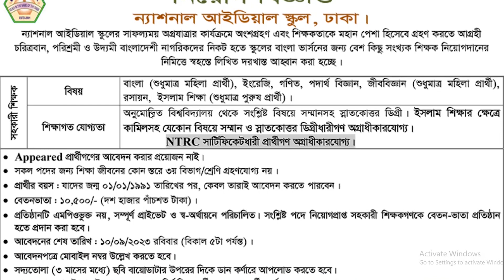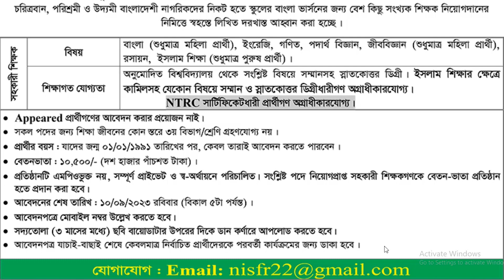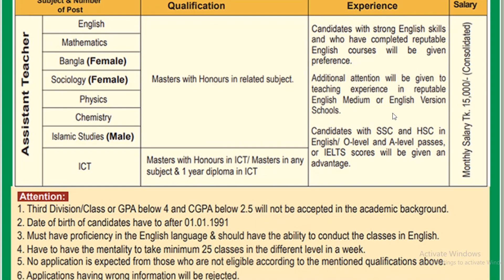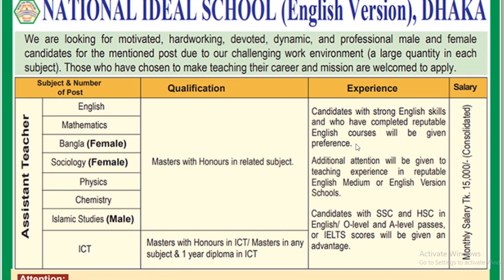ন্যাশনাল আইডিয়ার স্কুল এবং কলেজে বাংলা এবং ইংরেজি ভার্সন এ সহকারি শিক্ষক পদে নিয়োগ বিজ্ঞপ্তি 2023 ।